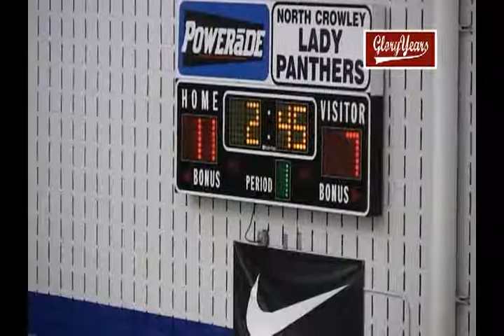15 v150208 tx north crowley unk l d bell unk 2008 bb mpg 00